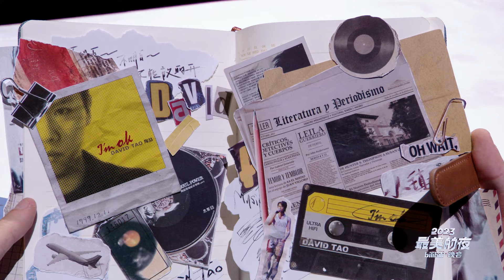【中文版本】青春经典！陶喆《小镇姑娘》跨晚现场万人合唱